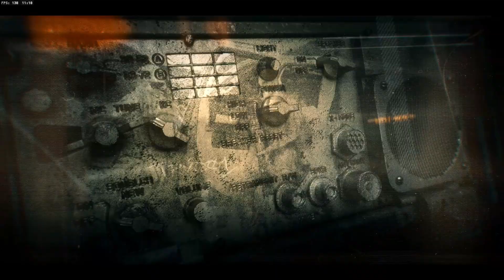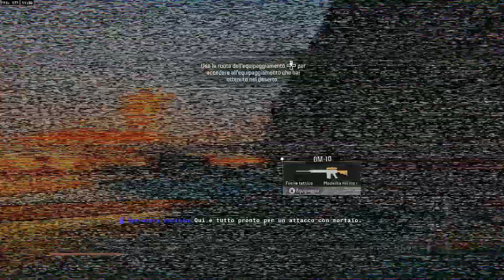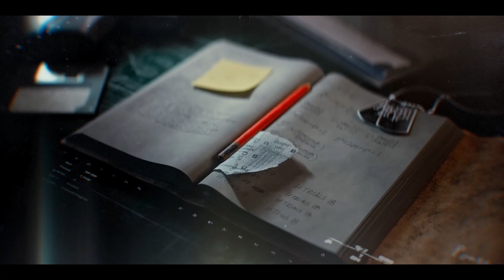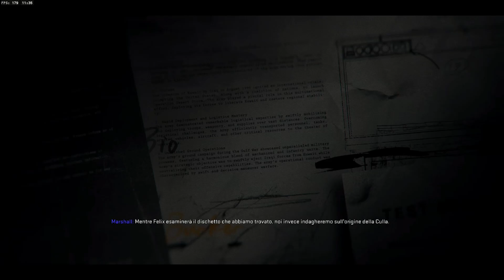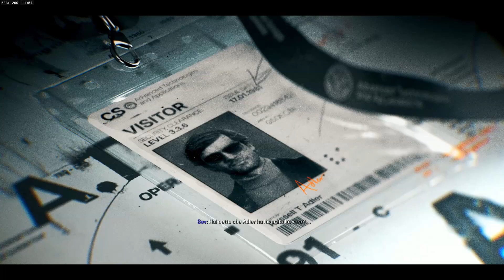EMERGENZA - PARTE 1 | Call Of Duty: Black Ops 6 - Campagna | Gameplay ITA #5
Buona visione!

AUDIO:
Microfono (con asta)